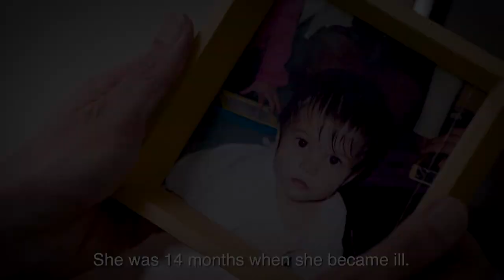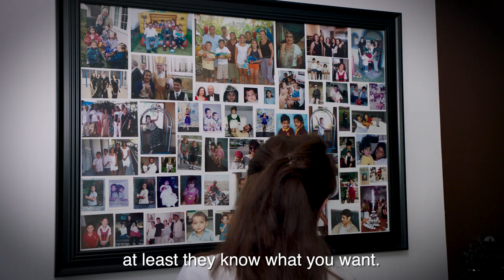Rebecca Patel's story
Rebecca's daughter, Zara, sadly passed away 15 years ago.

Rebecca shares how her family made the decision to donate Zara's organs, and it has been a huge comfort to them over the years knowing that other children are still alive thanks to Zara.

Have a conversation about organ donation with your family - words save lives..